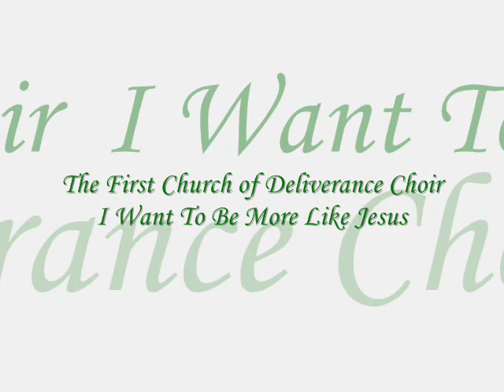*Audio* I Want To Be More Like Jesus: The First Church of Deliverance Choir of Chicago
"Founded by Rev. Clarence H. Cobbs in 1929". The First Church of Deliverance Choir of Chicago, from the album, "Songs Of Deliverance, Vol.III. Yesterday & Today". Soloist: Elizabeth Hall